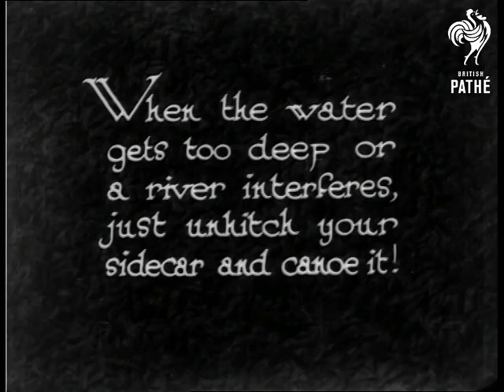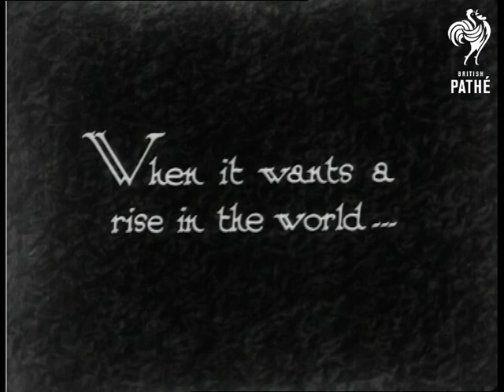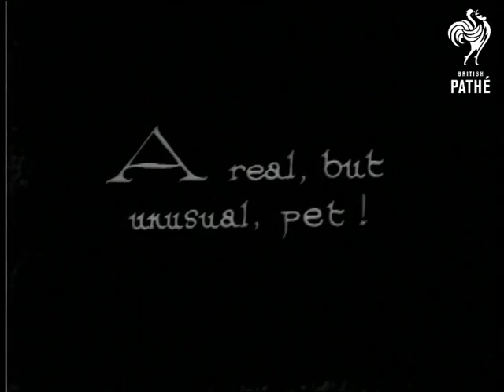Clever And Quaint (1931)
"Not even floods can stop some Eves from motorcycling - especially when they have this novel sidecar canoe."

M/S of two women driving away from the camera in a strange motorcycle and sidecar contraption.  The vehicle is driven through some floods.  M/S of the method of transport at a standstill.  Woman gets out of the canoe and the two unstrap it from the side of the motorcycle.

"When the water gets too deep or a river interferes, just unhitch your sidecar and canoe it!"  The canoe is pushed into the water and the two women row off.  Floodwater surrounds many houses.

"For quaintness this tame parrot would need some beating - as a pal."  Man in a suit walks along a city street with his pet parrot walking along beside him.  The man walks along with the parrot perched on his head.  C/U of the man and his parrot.  It could be Piccadilly Circus.  "A real, but unusual pet."  The parrot sits inside the man's little briefcase.  The man walks off.

 FILM ID:938.03